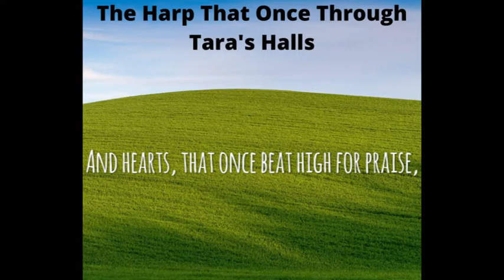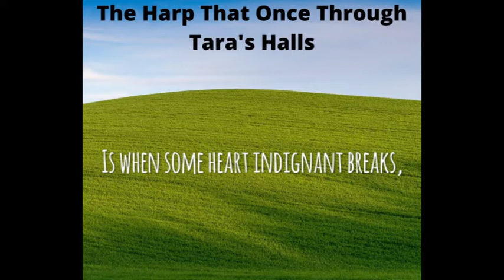'The Harp That Once Through Tara's Halls', played by pianist Pat McCourt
From Thomas Moore's Old Irish Melodies